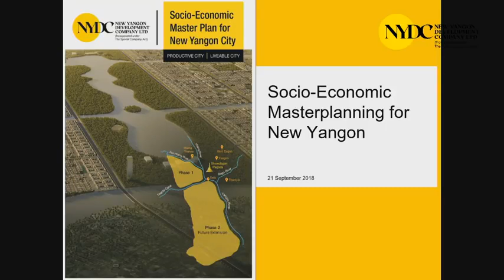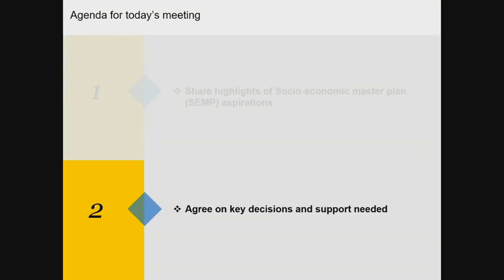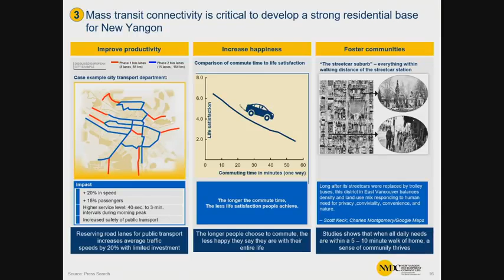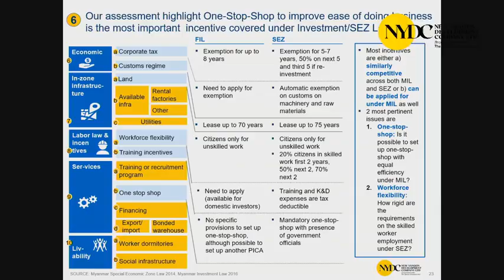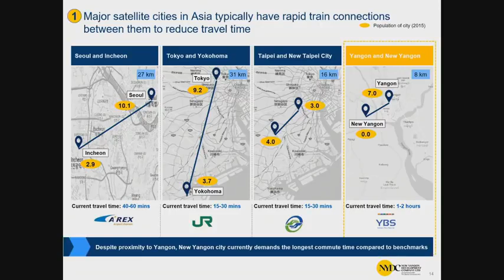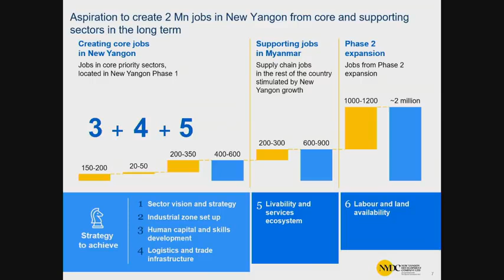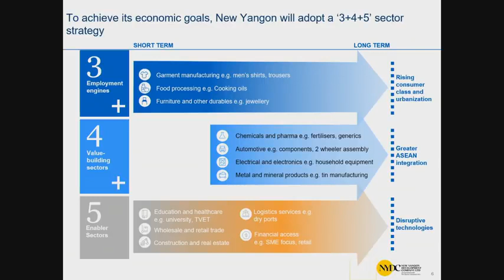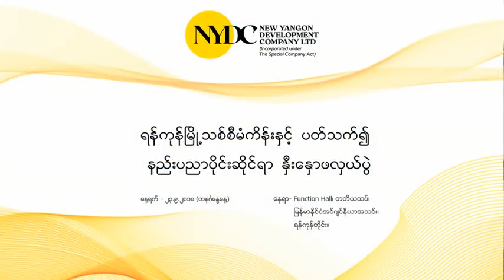ရန္ကုန္ၿမိဳ႕သစ္စီမံကိန္း ေဆြးေႏြးပြဲ [နည္​းပညာပိုင္​းဆိုင္​ရာ] အစ-အဆံုး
This is a discussion about anything related to technical in order to build up the new Yangon city.